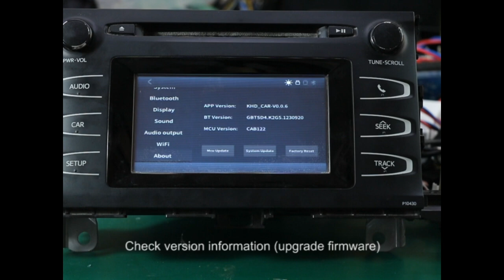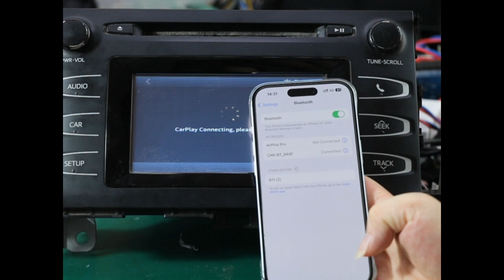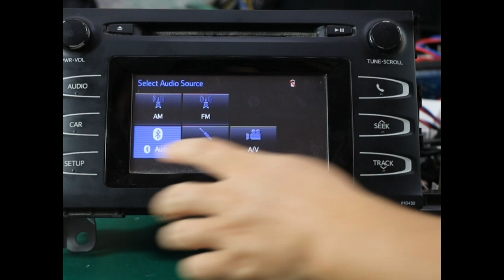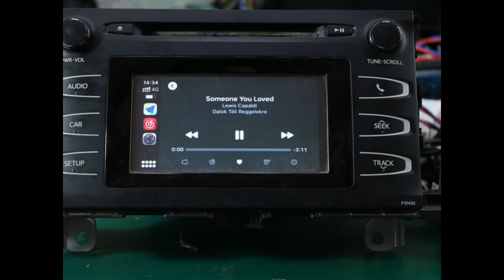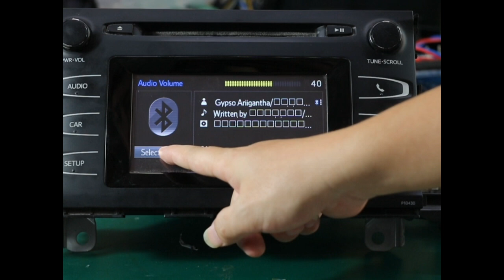New solution to the sound quality issue with your Toyota Apple CarPlay!（Bluetooth Audio）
Upgrade method:
Step 1: Download the system firmware and unzip it to the root directory of the USB stick.
Step 2: Insert the USB stick into the USB port of the product.
Step 3: Select Firmware Upgrade in Module Settings.
(Upgrade system first, then upgrade MCU)